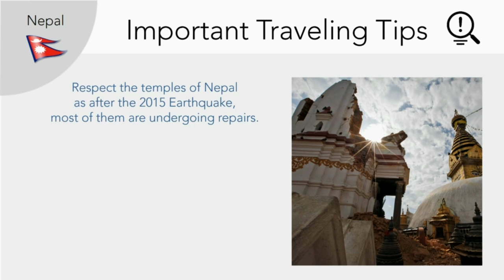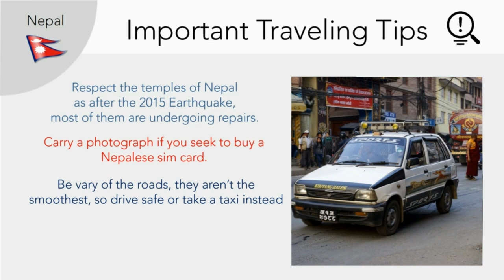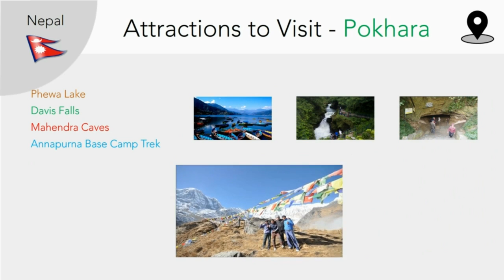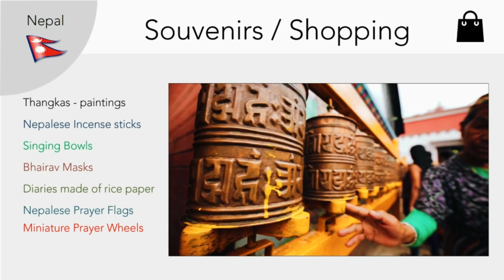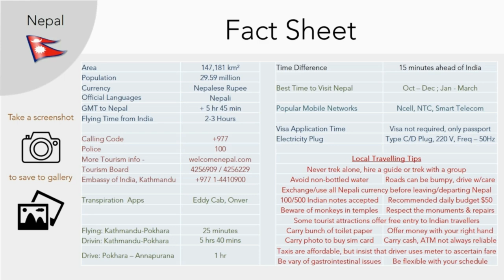Every information You Need Before You Visit/Travel to Nepal | Hindi Guide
A easy handbook travel guide for everyone.